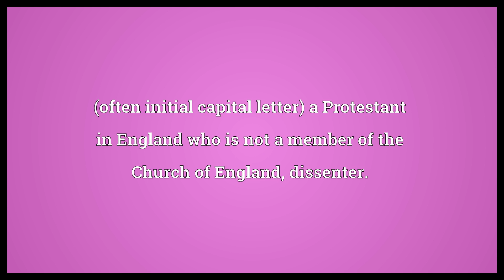Nonconformism Meaning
Video shows what nonconformism means. The refusal to conform to common standards, conventions, rules, traditions or laws.. (often initial capital letter) a Protestant in England who is not a member of the Church of England, dissenter..  Nonconformism Meaning. How to pronounce, definition audio dictionary. How to say nonconformism. Powered by MaryTTS, Wiktionary